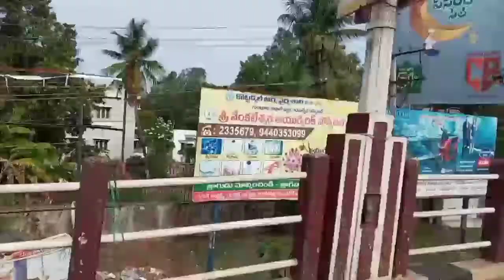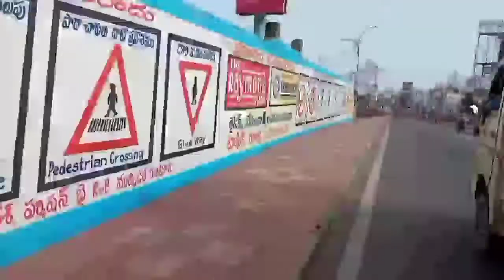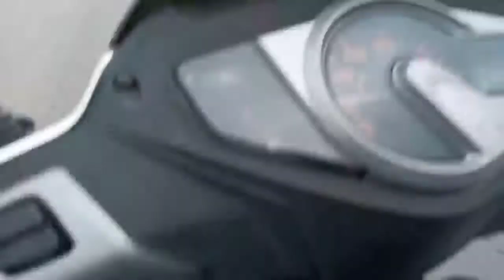Guntur Sunday Market || Andhra Pradesh || India